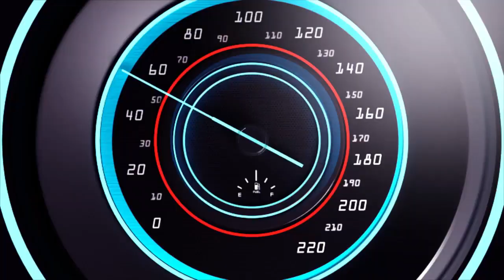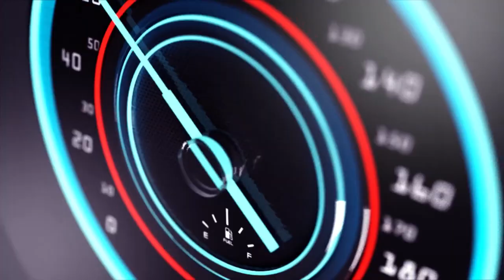NGIYI INKURU MBI KURI BYABYIHEBE BYICAGA ABANTU I MUHANGA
Ndagusaba inkunga yo gukora subscribe uyumunsi ugakanda kunzogera kugirango utazigera narimwe wongera gucikanwa nibiganiro byiza tudahwema kugutegurira ndetse no kukugezaho umunsi kumunsi.